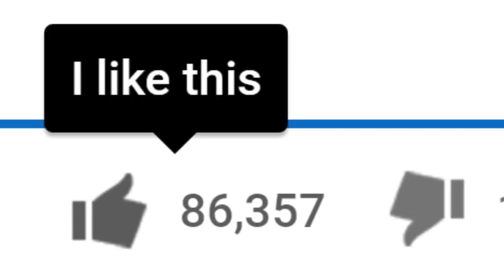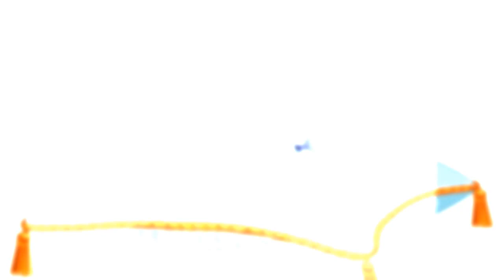TOP 10 Des Plus Cher Paires de Chaussures au Monde!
Le monde de la mode est lié relativement au luxe dont vous trouverais des pièces avec des prix extravagants, dans cette vidéo on vous a préparez un TOP 10 des paires de chaussures féminin les plus cher au monde.